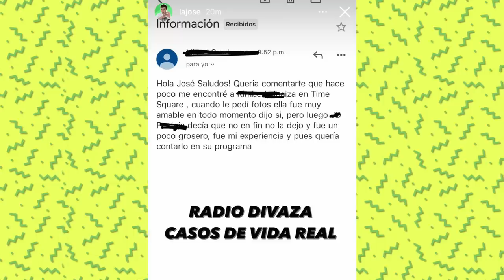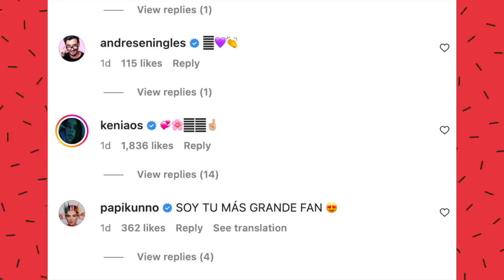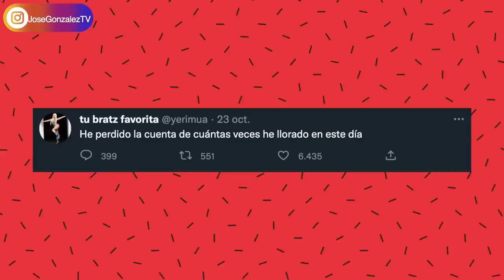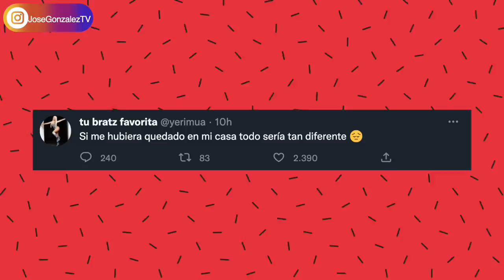YOSSTOP DESMIENTE A CAELI! JUAN DE DIOS ACLARA INDIRECTAS! KARELY RUIZ SUFRE ACCIDENTE! YERI MUA!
YOSSTOP DESMIENTE A CAELI! KARELY RUIZ SUFRE ACCIDENTE! JUAN DE DIOS ACLARA INDIRECTAS! YERI MUA!

Kimberly Loaiza tiene un gran debut con DEVOTO, su nueva canción. Juan de Dios Pantoja aclara sobre los tweets. Yosstop habla sobre el video de Caeli! Yeri Mua se muestra triste en las redes!